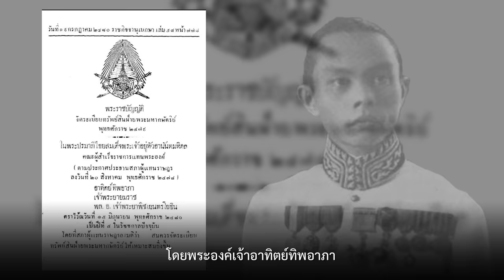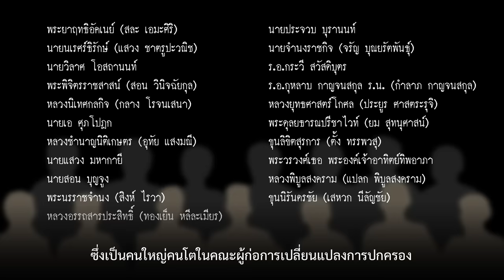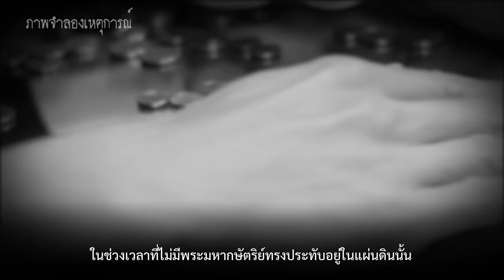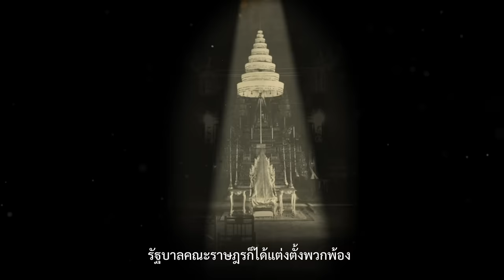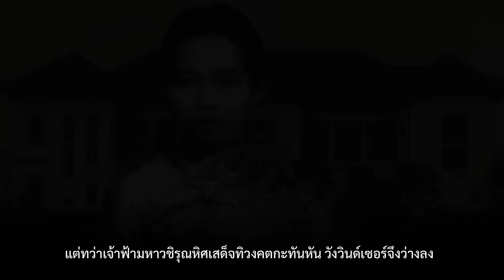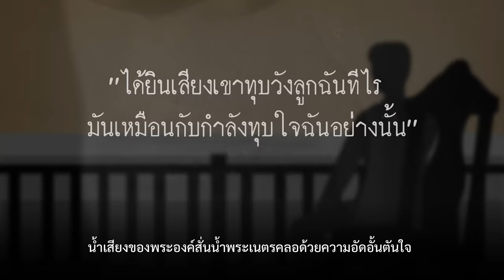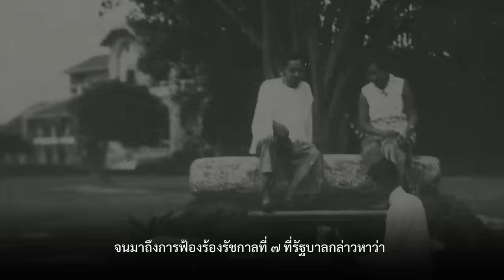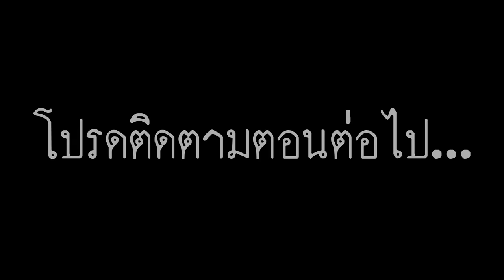2475 Untold History : ประวัติศาสตร์ที่ไม่ได้เล่า EP.17 ทุบวัง ปล้นคลังหลวง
2475 Untold History : ประวัติศาสตร์ที่ไม่ได้เล่า
EP.17  ทุบวัง ปล้นคลังหลวง
ในช่วงเวลาที่ประเทศว่างเว้นจากการมีพระมหากษัตริย์ทรงประทับอยู่ รัฐบาลคณะราษฎรก็ได้แต่งตั้งคนของตัวเองเข้าไปเป็นผู้สำเร็จราชการแทนพระองค์ รวมถึงเป็นคณะกรรมการจัดระเบียบทรัพย์สินส่วนพระมหากษัตริย์ ทำให้มีอำนาจเบ็ดเสร็จในการที่จัดการกับทรัพย์สิน ครั้นมีผู้ตั้งกระทู้ถามรัฐบาลคณะราษฎรในสภาเกี่ยวกับการขายที่ดินของพระมหากษัตริย์ สิ่งที่ได้รับภายหลังกลับเป็นจดหมายขู่ฆ่า และการโดนจับโยนบ่อน้ำ
ส่วนที่ดินและสิ่งปลูกสร้างต่าง ๆ ของพระมหากษัตริย์ ภายหลังถูกนำมาเร่ขายให้คนกันเองในราคาถูก บ้างก็ถูกยึดเป็นที่ทำงานของรัฐบาล บางวังก็ถูกทุบทำลายเพื่อทำเป็นสนามกีฬา ซึ่งภายหลังถูกตั้งชื่อตามบุคคลของคณะราษฎรที่เสนอให้ทุบวังนั่นเอง

การเมืองจังหวัดอุบลราชธานี- นักการเมืองดี "ศรีอุบล"
โดย แคนไท เมือง
ชีวประวัติ เจ้าพระยาอภัยราชาสยามานุกูลกิจ
ชำแหละสมบัติ “ขุนนิรันดรชัย” ในวันที่ทายาทสำนึกผิดแทน “พ่อ”
โดย ผู้จัดการสุดสัปดาห์
เบื้องแรกประชาธิปตัย ๒
โดย สมาคมนักข่าวแห่งประเทศไทย
ประวัติศาสตร์นอกตำราสยามรัฐตามทรรศนะโลกตะวันตก
โดย ไกรฤกษ์ นานา
ยุคทมิฬ บันทึกนักโทษฝ่ายกบฏบวรเดช
โดย พายัพ โรจนวิภาต
เลียง ไชยกาล: เจ้าของกระทู้ล้มรัฐบาล.
โดย นรนิติ เศรษฐบุตร. เดลินิวส์ฉบับที่ 24,228
เหตุการณ์สำคัญใน วันที่ 27 กรกฎาคม พ.ศ. 2480
โดย ศาสตราจารย์พิเศษ นรนิติ เศรษฐบุตร
78 ปีมหาวิทยาลัยธรรมศาสตร์ มองธรรมศาสตร์ผ่านจดหมายเหตุ
เว็บไซต์ สถาบันพระปกเกล้า
เว็บไซต์ สยามานุสสติ
ติดตามชม 2475 Untold History : ประวัติศาสตร์ที่ไม่ได้เล่า ทุกตอนก่อนหน้านี้ได้ที่นี่

ติดตามข้อมูลข่าวสาร รู้ไทย รู้โลก กับ Thailand Vision ได้ที่